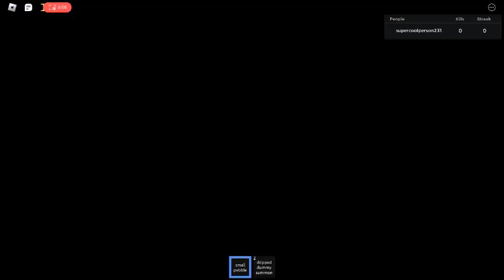dripped dummy moment